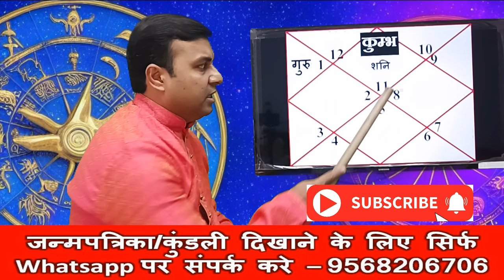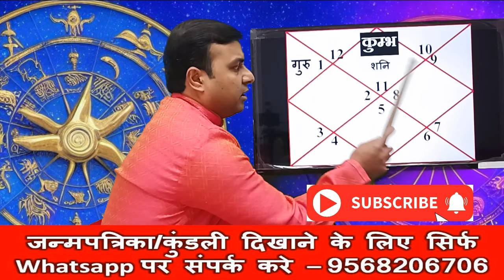कुम्भ राशि(Kumbh) Aquarius शनि गुरु का दोहरा एवं कल्याणकारी गोचर | गुरु गोचर 2024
कुम्भ राशि के जातक के लिए 2024 में गुरु शनि का दोहरा एवं कल्याणकारी गोचर क्या फल देगा ,कुम्भ राशि के जातक पर क्या होगा प्रभाव होगा,इसको विस्तार से विडियो में बताया गया है,
Kumbh Rashi 2024,Aquarius 2024, Jupiter Transit 2024,Saturn Transit 2024,